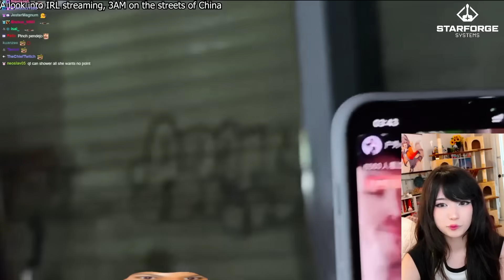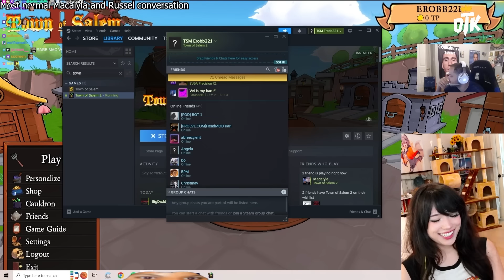Why Did She Say That??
reaction that never got uploaded :) enjoy! :D

Emiru
500 E Whitestone Blvd # 3309

༝﹡˖˟ ⸜₍⁽ˊ꒳ˋ⁾₎⸝ ༝﹡˖˟